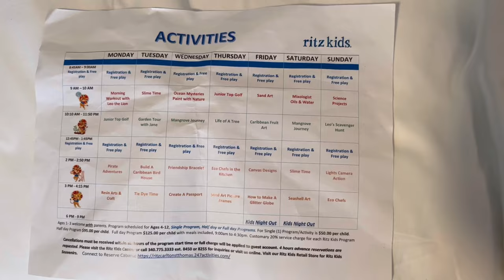Ritz Carlton St Thomas 2023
Family vacation February 2023.

Song 1
Artist: Jimmy Buffet
Song: Color of the Sun

Song 2
Artist: Jimmy Buffet
Song: Slack Tide